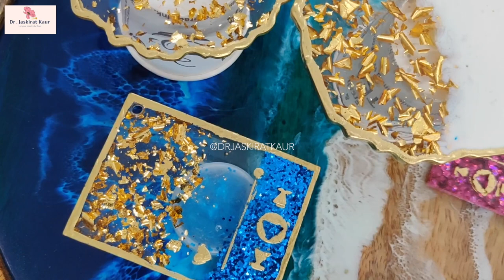How to give Golden Borders to your Resin Coasters : Complete Resin Art Finishing DIY Tutorial Part 2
Hey! I am Dr.Jaskirat. A Dentist and also professional Resin Artist who loves travelling.

This video is a complete tutorial(Part 2/2) on finishing and giving aesthetic golden borders and edges to your resin coasters and resin products.
The products used by me are
1.
2. Thin tip brush.

All supplies used by me to create these can be purchased